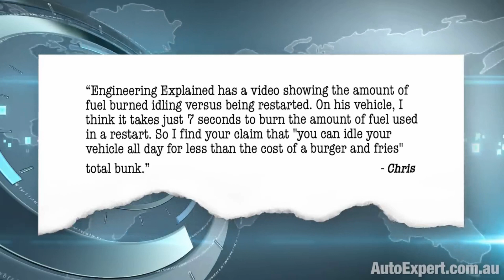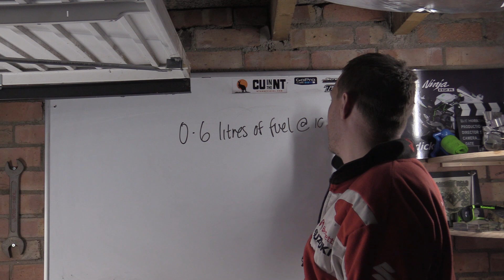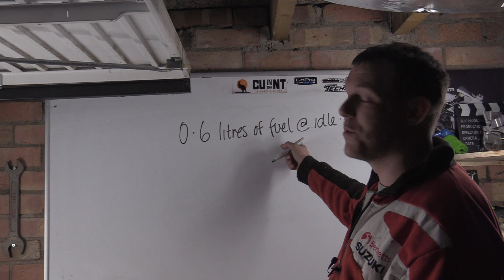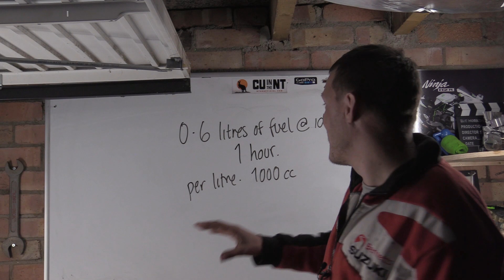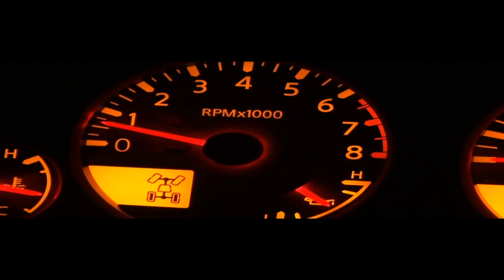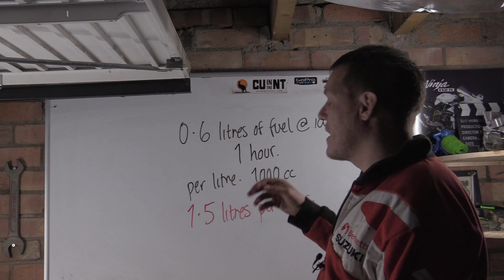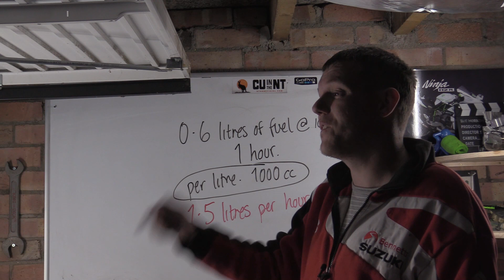Auto Expert John - is retarded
In this video I laugh at the stupidity of calling people stupid without the presence of a mirror.